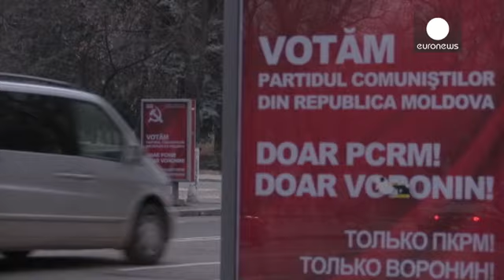Test électoral dans une Moldavie coupée en deux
Les élections législatives qui se tiennent, ce dimanche, en Moldavie voient l'opposition entre deux blocs. D'un côté, les partis pro-européens et de l'autre, les formations pro-russes. Au pouvoir depuis cinq ans et favoris des sondages, les pro-européens sont, néanmoins, de plus en plus critiqués.

Ce scrutin se présente comme un test pour la jeune république. "Patria", l'un des trois partis pro-russes, a été exclu, soupçonné d'avoir obtenu illégalement des financements en provenance de Moscou. …